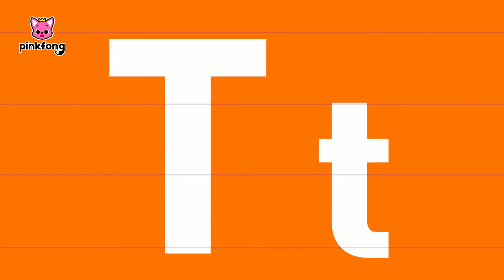Letter T: Turtle | Learn Alphabets | Learn English Alphabet for Kids | Learn with Pinkfong